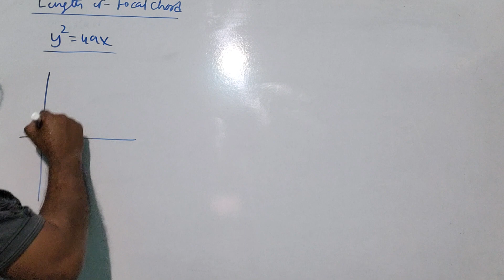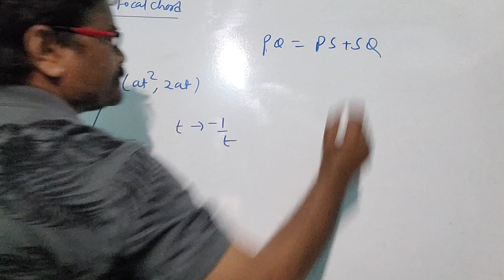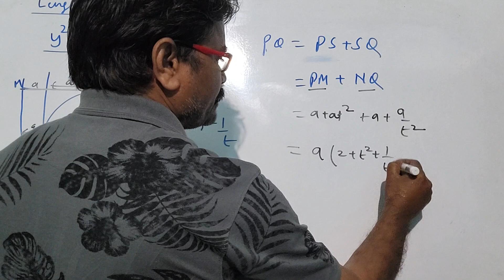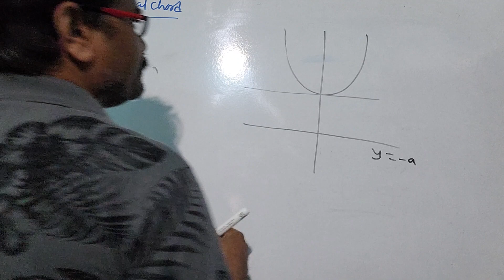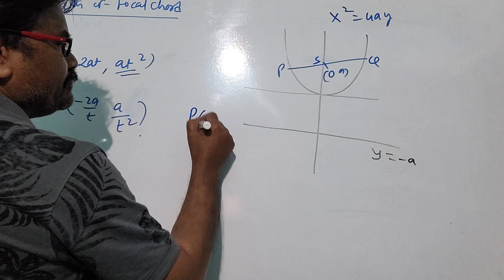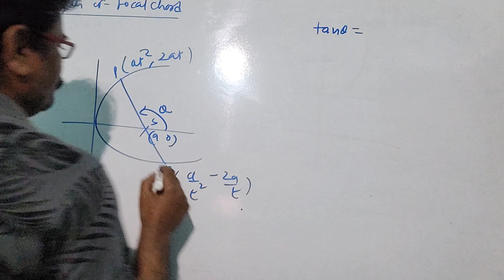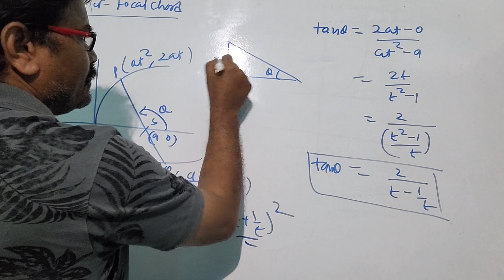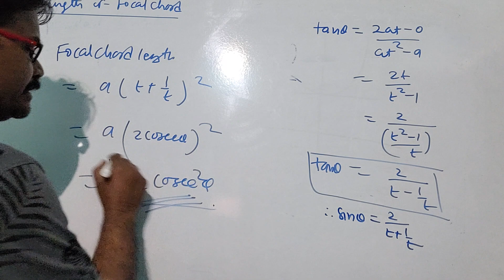parabola 5-( length of focal chord)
how to find length of focal chord